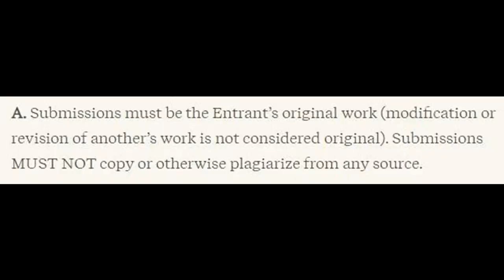The Princess Diaries (by Harry)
Harry's writing his memoirs, you guys!